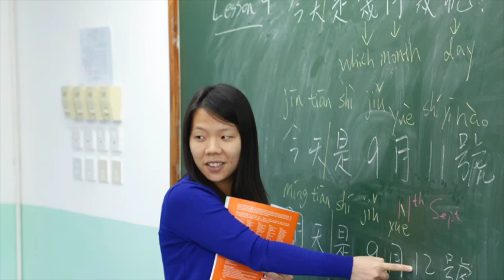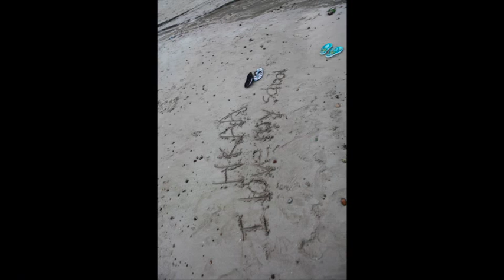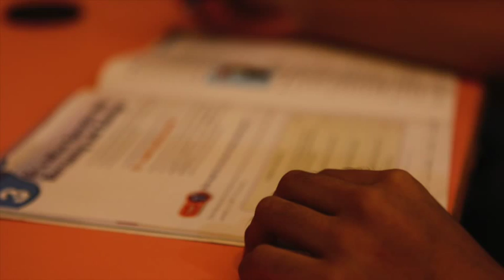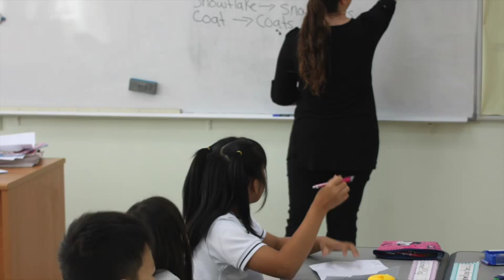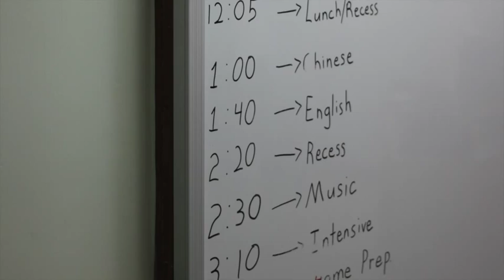HKAA in 2014